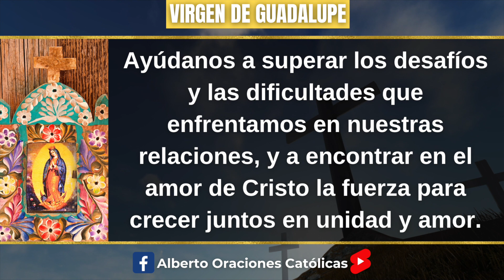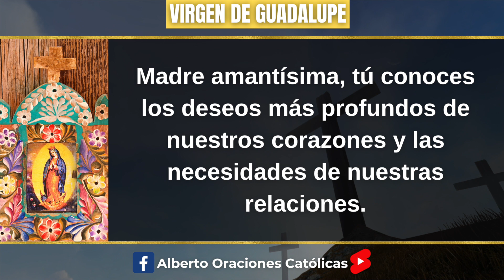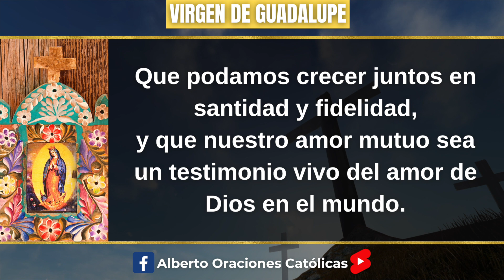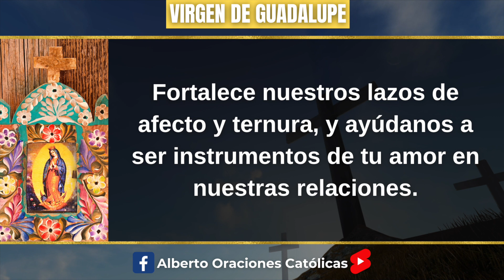Oracion a la Virgen Guadalupe Union en la Pareja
Oracion a la Virgen de Guadalupe para union de Pareja